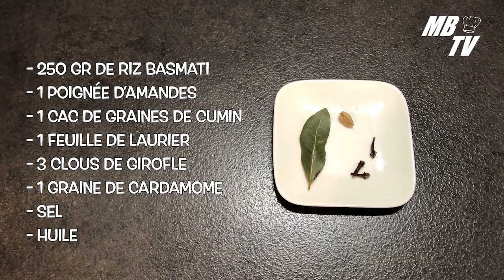Comment cuire du riz basmati à l'autocuiseur ? 🥡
RETROUVEZ NOUS CHAQUE DIMANCHE VERS 18h00 POUR UNE NOUVELLE RECETTE